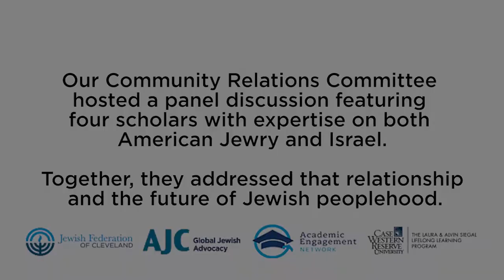American Jews and Israel: Where is the Relationship Headed?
A panel discussion featuring four outstanding scholars with expertise on both American Jewry and Israel.

In recent years, the relationship between American Jews and Israel seems to be becoming increasingly divisive. What are the root causes of this issue? Can the divisions be reversed? How might they be addressed, and how does the trend reflect more complex dynamics at play on the global Jewish stage?